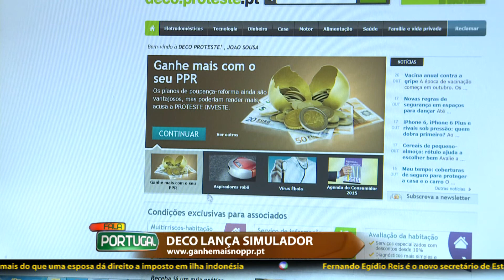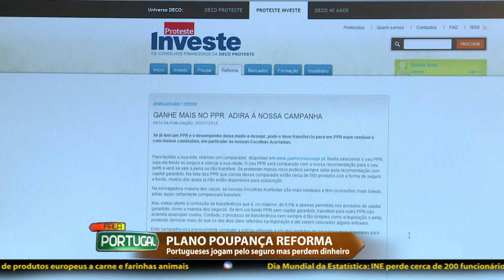Se tem um PPR pode estar a perder dinheiro - Fala Portugal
A Deco aconselha as pessoas que têm planos de poupança reforma a rever as condições de investimento. A associação alerta que muitos consumidores estão a perder dinheiro.